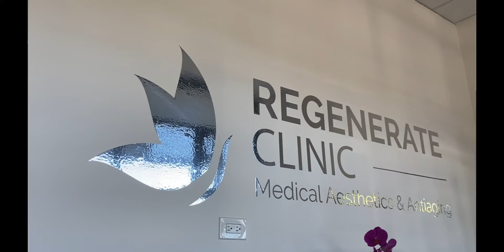Young Professional's Series: A "Business Minute with Lily Lopez" Featuring Dr. Milagros Gonzalez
A "Business Minute with Lily Lopez" Featuring Dr. Milagros Gonzalez, Owner of Regenerate Clinic,  From San Jose, Costa Rica